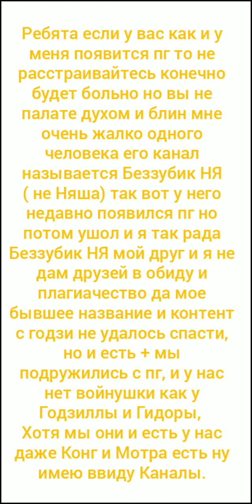Оброщеник к каналу годзилла 2019 только не обижайся пожалуйста 💛💛💛